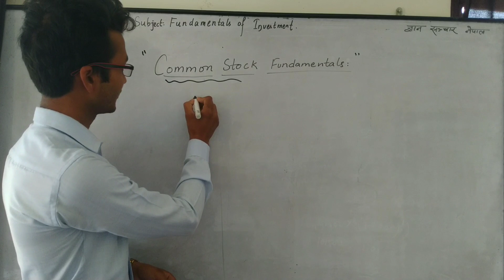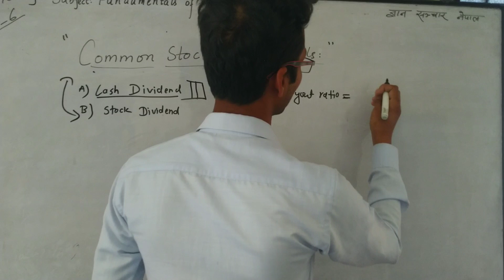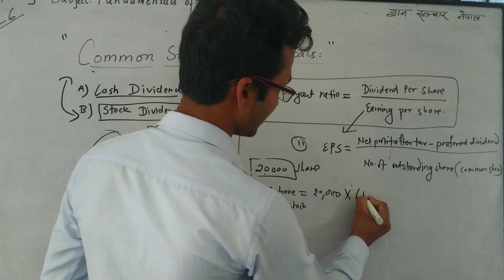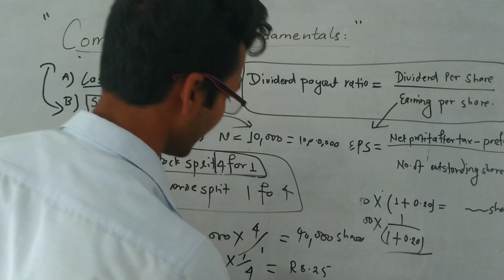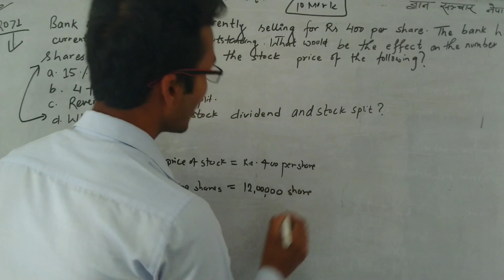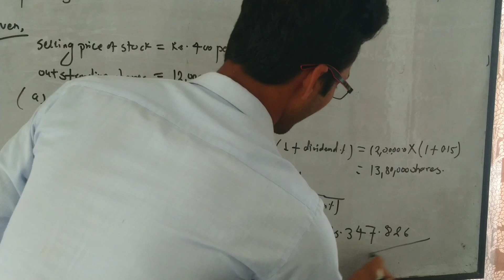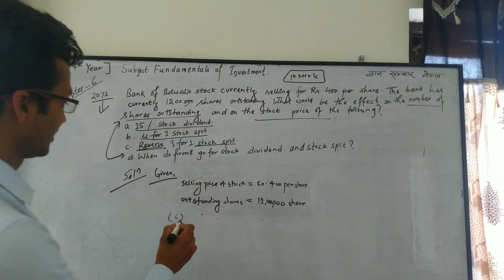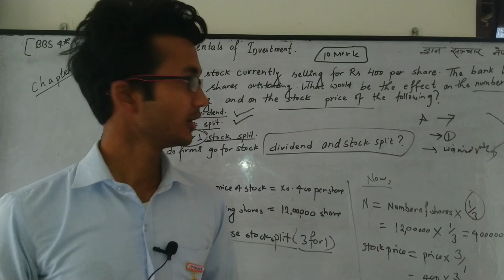|| BBS 4th Year || Chapter 6 - Common Stock Fundamentals || Stock Split Concept || Part 1 ||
In this video, we have brought part 1 video of  important chapter i.e. Fundamentals of Common Stock (Chapter 6)  from Investment subject relating Finance group  of BBS 4TH YEAR.

We hope you will learn easily and able to solve every problems related to this chapter.

About us :
Our YouTube Channel Gyansanchar Nepal is the platform to provide adequate and right knowledge to students of Nepal.
Similarly, We are making videos on various reasoning and IQ topics for loksewa exams.
Our major goal is to make you satisfied with our content. Your support and suggestions are our powerful synergy.
ज्ञान सञ्चार नेपाल :
4) Instagram:

Admin:           { Ankit Rawal
                  Tej Kumar Dangi
               Khagendra Khadka }